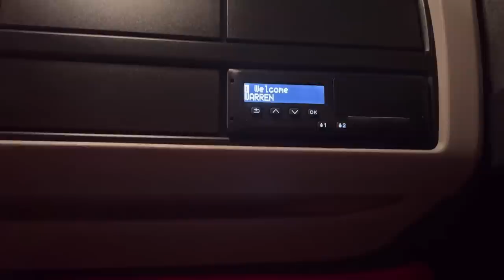Funday Monday | prepared for a week away in the truck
A view on what I do on a Monday morning ready to stay out in the truck for a week and how I try to plan my Monday to benefit me for the rest of the week. sometimes it works out and sometimes it doesn't. watch and see.